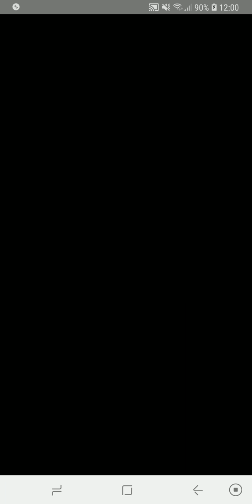[Dragalia Lost] Castle Adventurer Stories: Karina Ep 4 (Rob or Be Robbed)